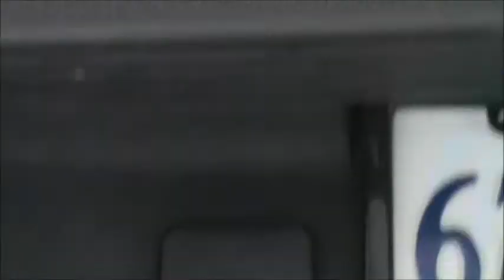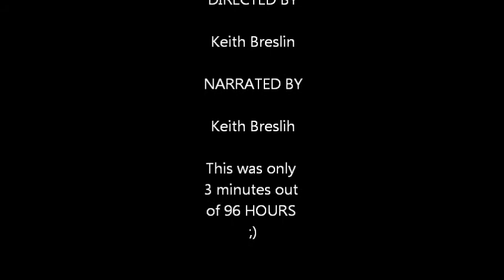FEST FOOLIN.wmv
2011 holley lsfest messing around not racing ls fest